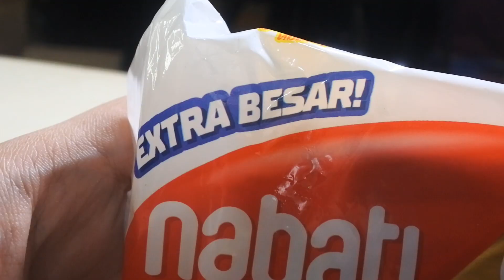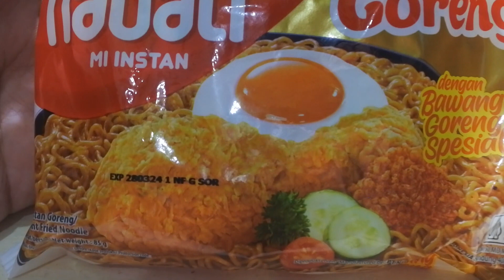BARU!! NABATI MI RASA MI GORENG BAWANG GORENG SPESIAL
HALLO GUYSSS..